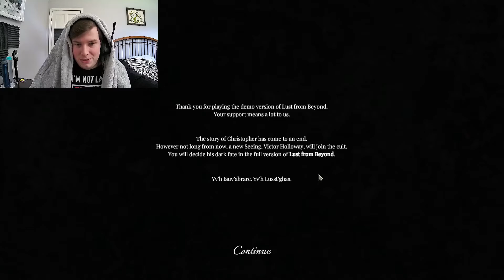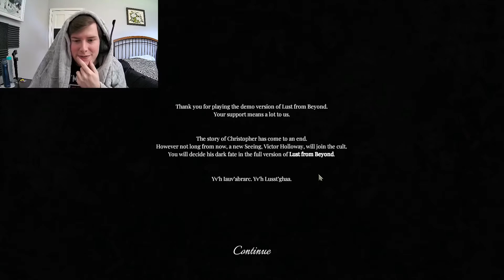I didn't ask for this threesome!! | Lust from Beyond Prologue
Welcome back guys! I finished up the Lust from Beyond Prologue and it was very weird to say the least! I hope you guys enjoy the video.